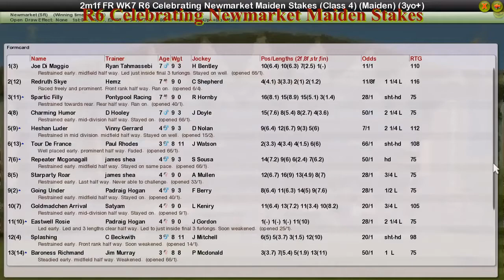FR WK7 R6 Celebrating Newmarket Maiden Stakes